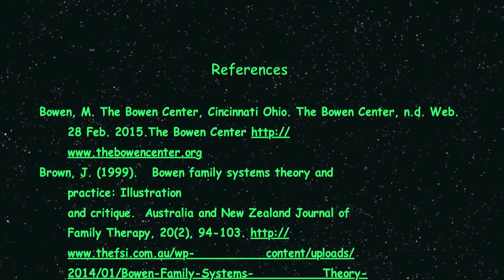Mario and Luigi Illustrate Bowen Family Systems Theory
3.8.2015 Grad School Project Drexel University